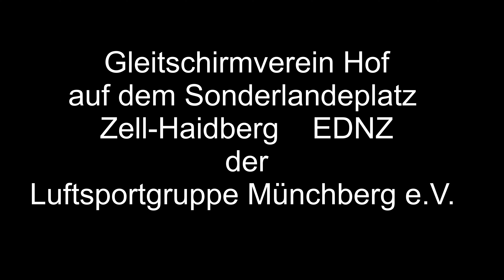Gleitschirm-Windenschlepp auf dem Sonderlandeplatz Zell-Haidberg EDNZ.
Windenschlepp des Gleitschirmvereins Hof auf dem Sonderlandeplatz Zell-Haidberg  EDNZ der Luftsportgruppe Münchberg.
Mai 2020.